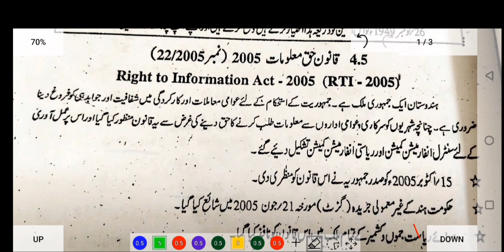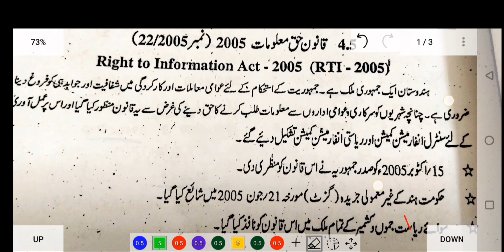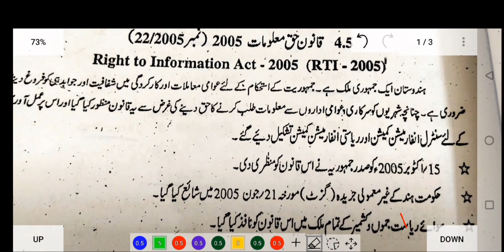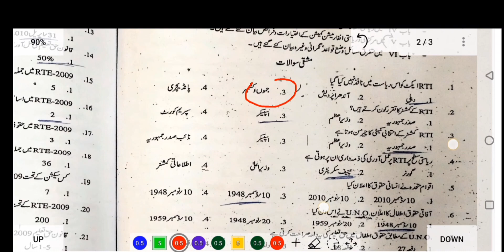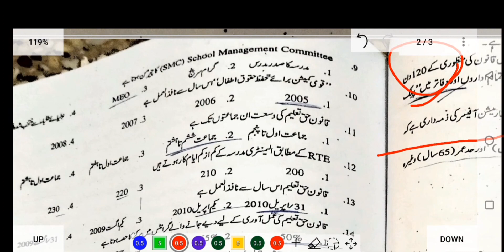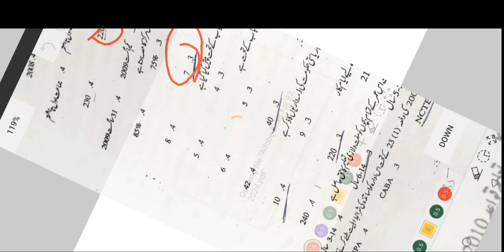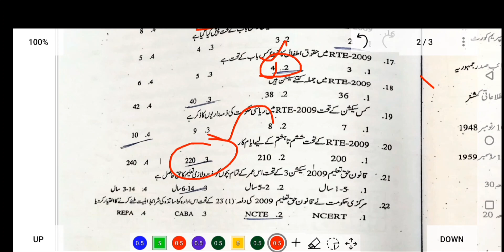Right to information Act 2005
in this class we are going discuss about Right to information Act 2005, which will help to improve your knowledge for ap tet,ts tet ,ap dsc ,ctet,deetcet ,trt and more teaching competitive exam's.